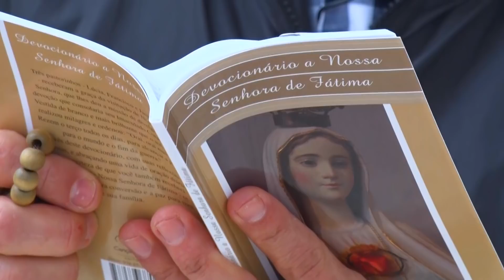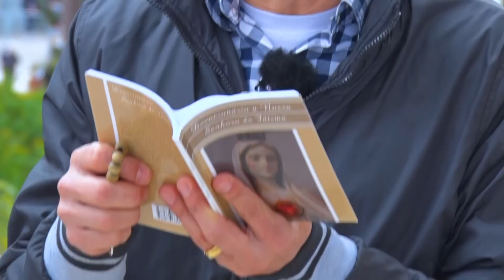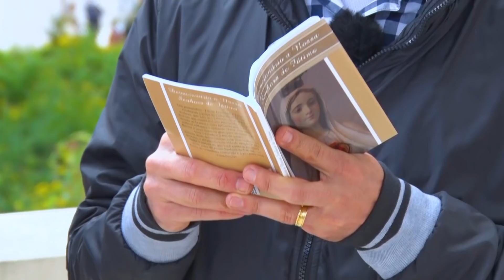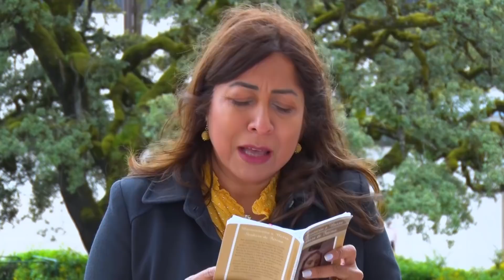🙏 Novena a Nossa Senhora de Fátima | 8º Dia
Reze conosco, diretamente de Fátima, Portugal, o 8° dia da Novena a Nossa Senhora de Fátima! 🙏😇 Quais são as suas intenções?

Gerente de Conteúdo: Paula Dizaró
Gerente Operacional: André Luiz da Rosa
Produção: Alessandra Borges, Amanda Rocha e Rebeca Astuti
Câmeras: Humberto Magro
Edição e Finalização: Humberto Magro, Lucas Santana e Yasmin Ferreira